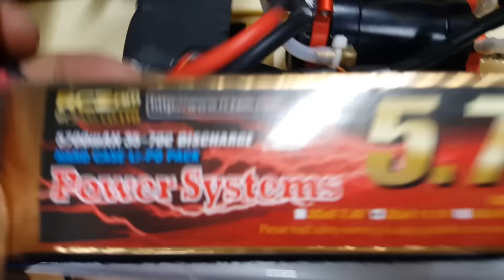알씨라이프  9월9일 제네시스보트 3셀 세팅하기^^